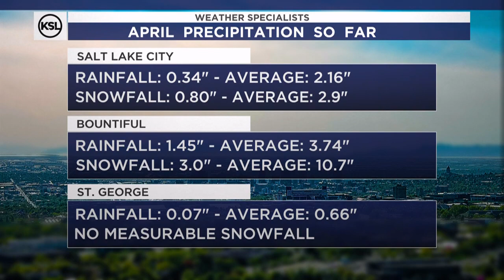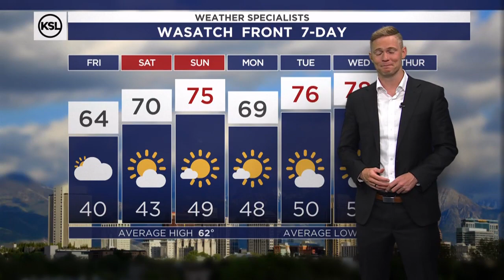Morning weather forecast for April 19, 2024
A bit of a change to the forecast today as cloud cover will be more abundant than previously thought, but highs still bump up from yesterday's 59. Partly cloudy skies for the weekend with temps in the 70s.